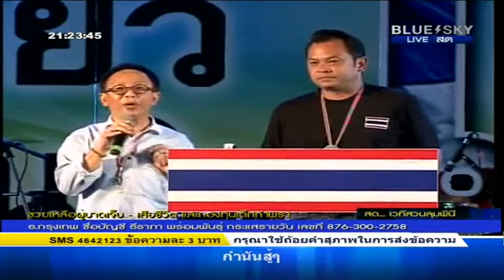สาทิตย์ & ณัฏฐพล แจ้งจุดรวมกลุ่มวันที่29 27/03/2557